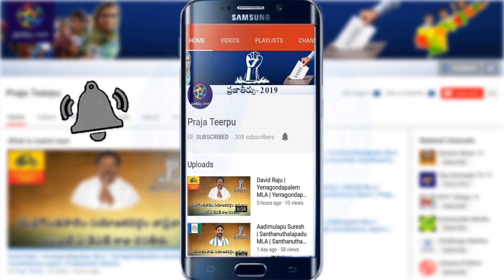నగరిలో రోజా గెలుపు కష్టమేనా ? ప్రజల్లో వున్న అసహనాన్ని ఎలా ఎదుర్కొంటారు ?